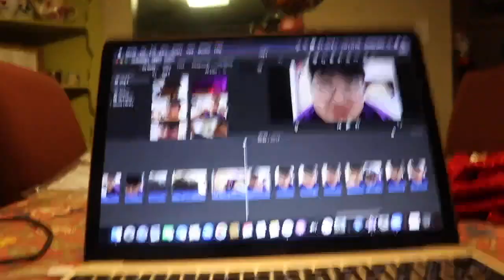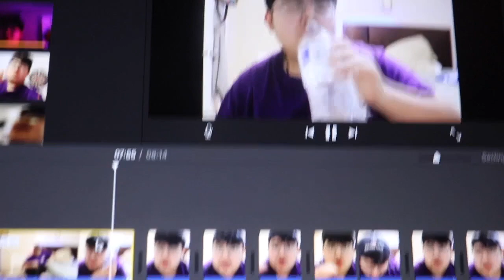I NEED TO GET OUT THE HOUSE!!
I lost count of what day it is by now

Didn't upload the vlog last night because I wanted to post earlier in the day.